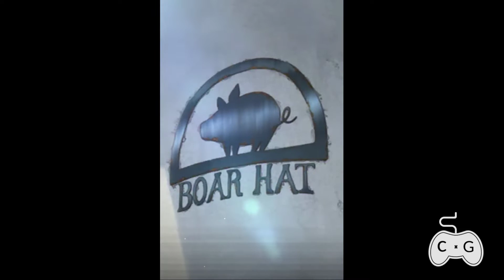The Seven Deadly Sins: Grand Cross - Gameplay Walkthrough Part 1 - Tutorial (Android)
CADA UM AJUDA COMO PODE! ✓